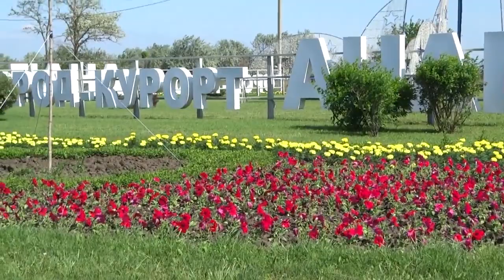Штрихи цветущей Анапы май 2018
Зарисовки зеленого наряда курорта с натуры...
WebMoney:  WMZ 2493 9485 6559, WMR 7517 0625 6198